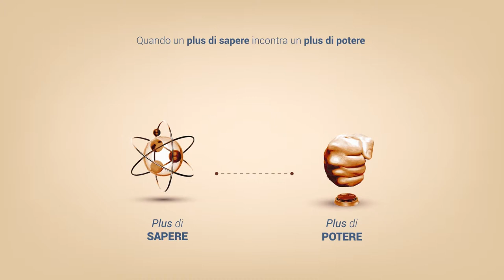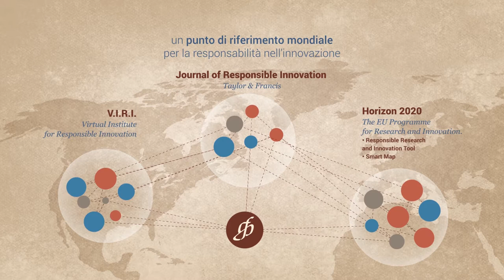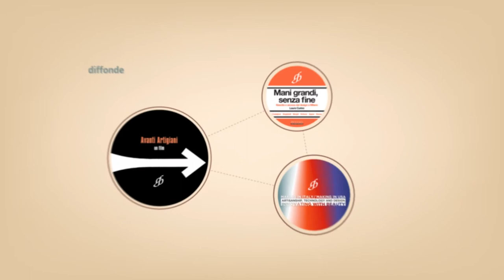Fondazione Giannino Bassetti - storytelling (IT)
Fondazione Giannino Bassetti - Per la Responsabilità nell’Innovazione
Concept and creative direction: Fabio Besti
Animation and motion design: Stefano Agabio and Studio Ianus
Copywriting: Francesco Samorè
Supervision: Francesco Samorè, Tommaso Correale Santacroce, Stella Zaccaria
Sound editing: Fabio Besti, Stefano Agabio
Special Thanks: Virginia Sanchini, Angela Simone, Margherita Fronte